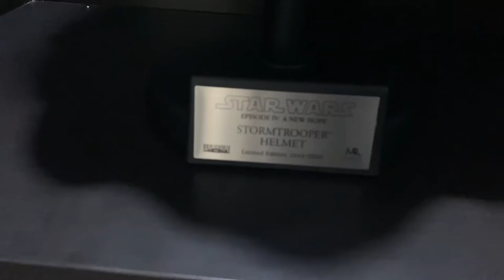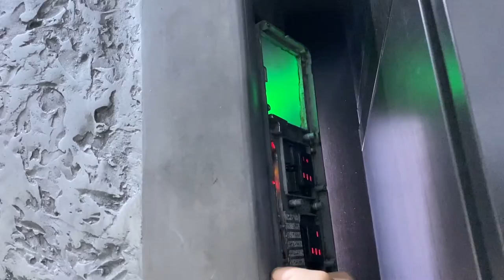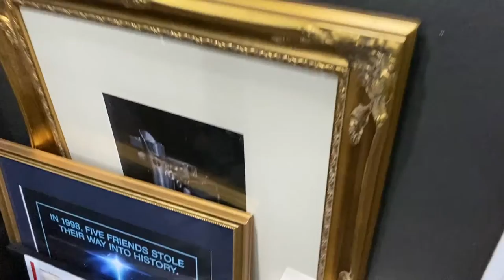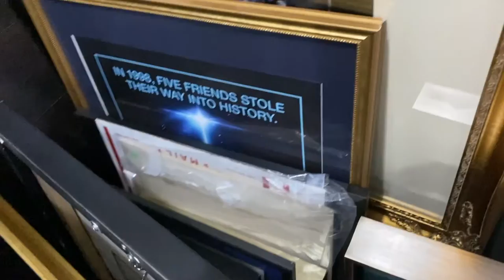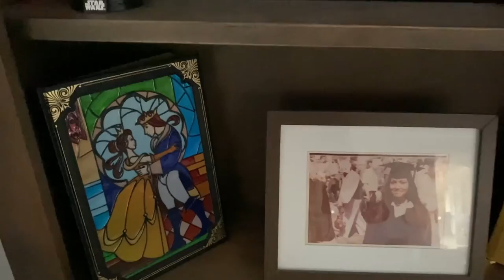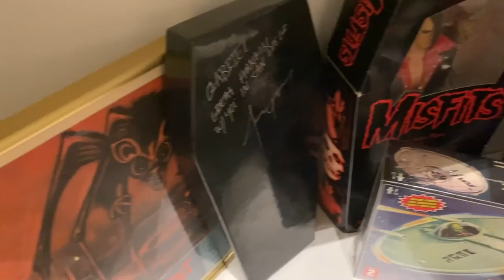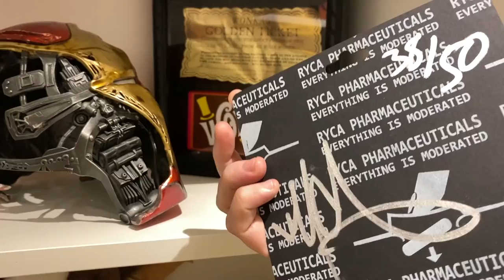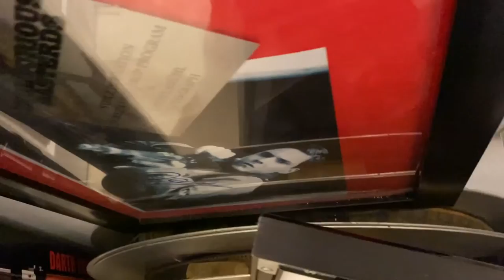Star Wars Collection Tour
Here is Gabe's 2021 tour of his Star Wars collection room. This room has been featured in some official Lucasfilm websites and accounts. Replicas are mostly from Master Replicas, EFX, Anovos, Regal Robot, and Sideshow Collectibles.   Comment bellow for any questions!